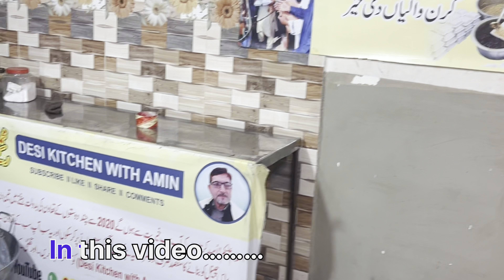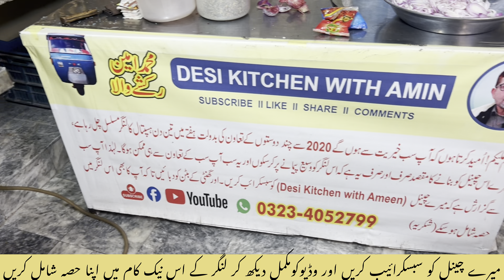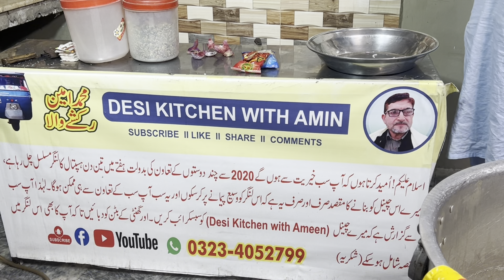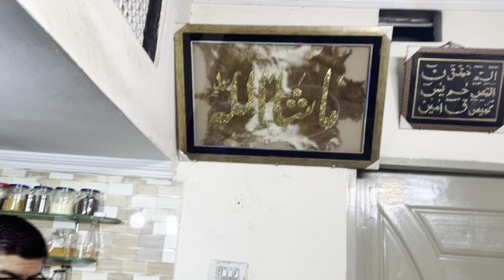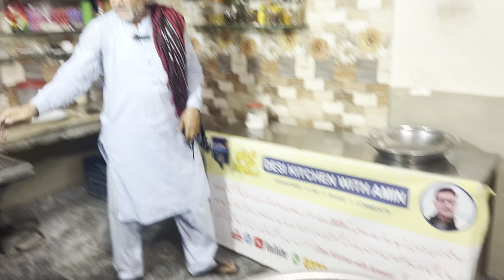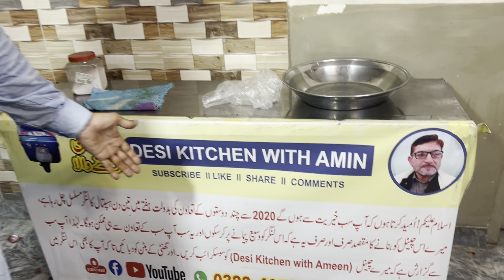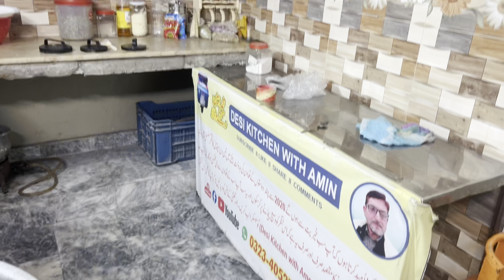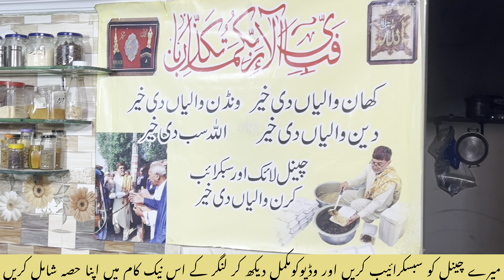Charity Work | 150 people Food